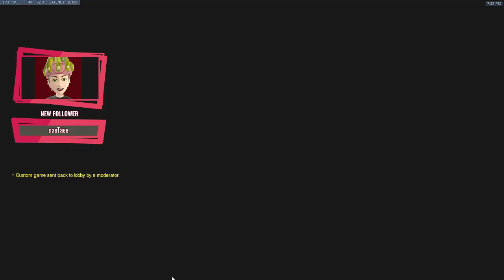BW Blue - Nepal (3rd map only) 9/1